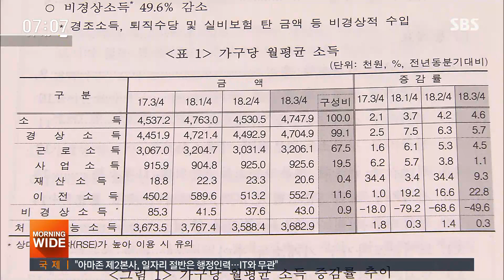973만 원 vs 131만 원…경기 침체 속 소득격차 더 커졌다 / SBS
우리 사회 소득 양극화가 갈수록 심해져 지난 3분기 상위 20%와 하위 20%의 월 소득 격차가 7배로 벌어졌습니다. 금융위기 이후 11년 만에 가장 큰 격차입니다. 소득주도성장 정책에도 불구하고 거꾸로 저소득층의 소득은 줄고 고소득층은 더 많이 벌어들이고 있습니다.
한승구 기자입니다.